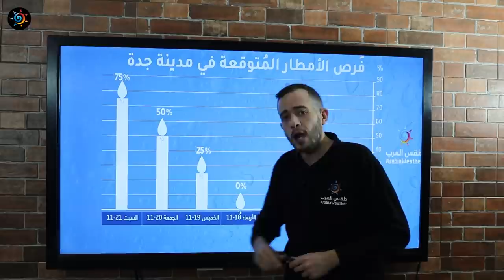طقس العرب - السعودية | النشرة الجوية الرئيسية | السبت 2020/11/14